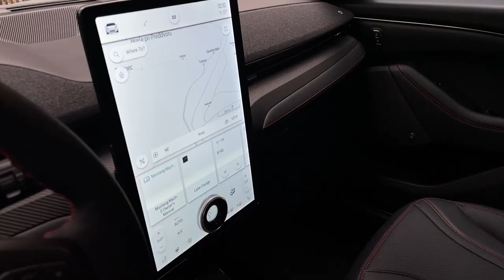Ford Mustang Mach E